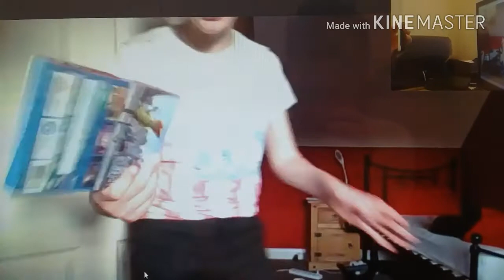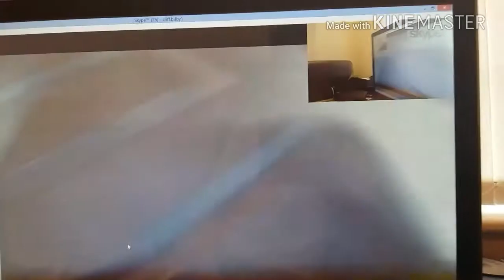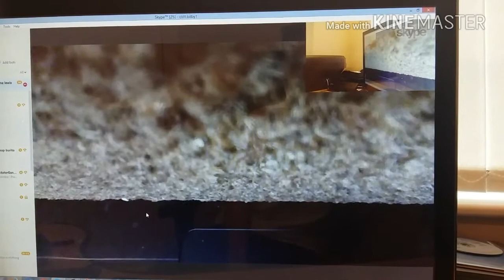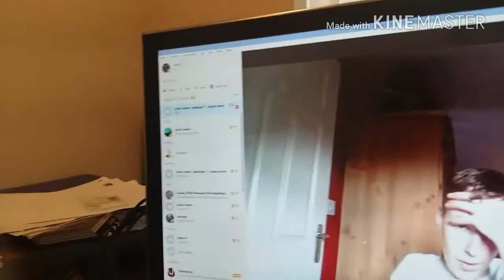PROOF OF SPIRITS EXSIST !!!!(not clickbait)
This is not clickbait i think hes lying.